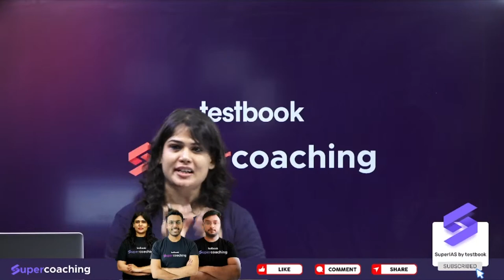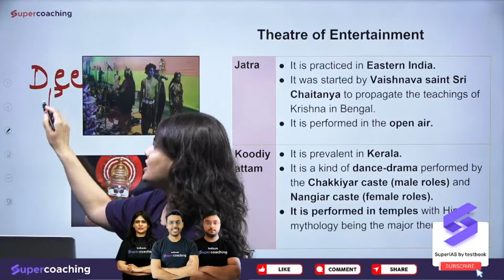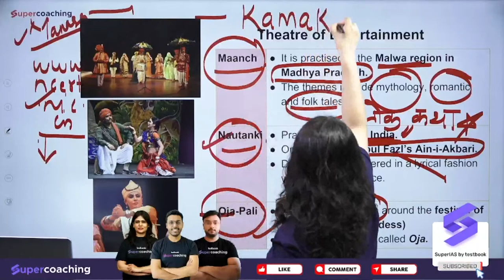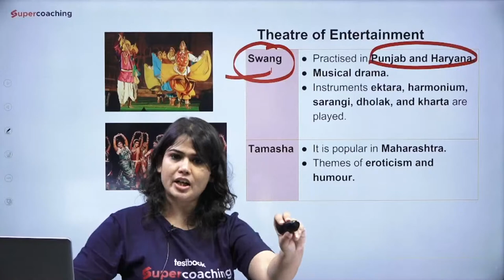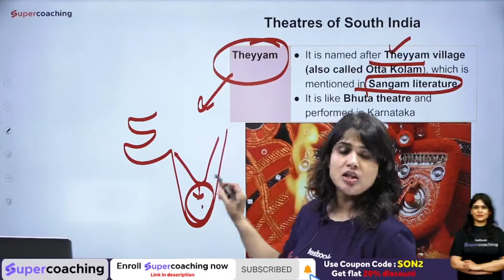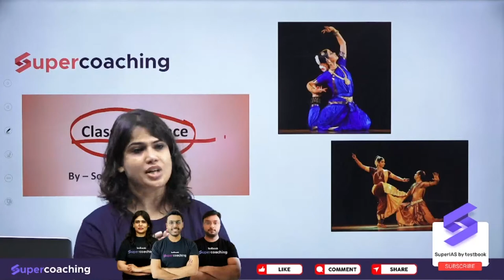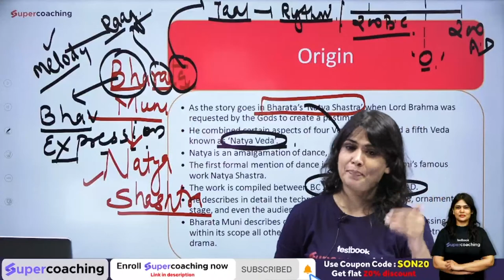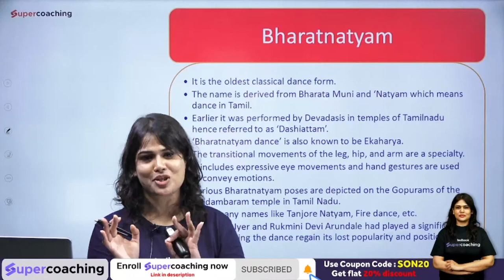#1 UPSC History Lectures in Hindi - Classical Dances | NCERT Art & Culture Class 11 | Sonpriya Mam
UPSC History Lectures in Hindi by Sonpriya ma'am

The biggest disruption awaits you at SuperCoaching. It is a one-stop IAS preparation platform where India’s top UPSC faculties from reputed coaching institutes like Lukmaan IAS, Azad IAS, and Destination IAS are teaching.

The objective of SuperCoaching is to cover the entire syllabus of the UPSC Civil Services exam in a strategic manner. SuperCoaching is an instrumental tool that you can utilize in order to crack the aspirational IAS exam.

1. 20+ Courses by Super Teachers
2. 1000+ live classes by Experts
3. Dedicated doubt clearing sessions.
4. Take the advantage of real-time interaction with India’s best teachers
5. 500+ study notes for all subjects, NCERT notes included
6. 550+ Full Mock Tests for Prelims and Mains

The single subscription covers all the essential aspects of preparations such as:
1. Prelims & Mains GS and Optional subjects
2. Daily Live Classes including Current Affairs, Doubts, etc.
3. Mains Answer Writing Live Discussion Classes
4. Complete Question Bank for Practice
5. Previous Year Papers